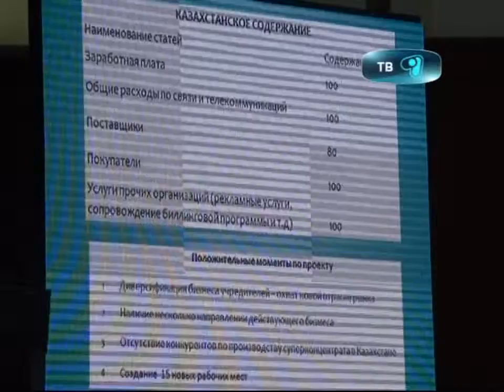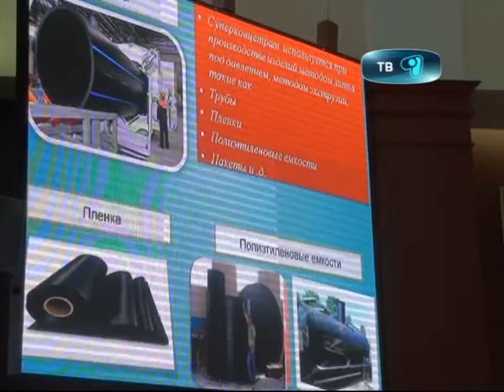14 09 12 фиир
Состоялось очередное заседание координационного совета, по форсированному индустриально-инновационному развитию, под председательством акима области Абельгази Кусаинова. Сегодня совет рассмотрел 10 проектов для включения в Карту Индустриализации, и заявленных на субсидирование кредита в рамках программы «Дорожная карта бизнеса-2020.